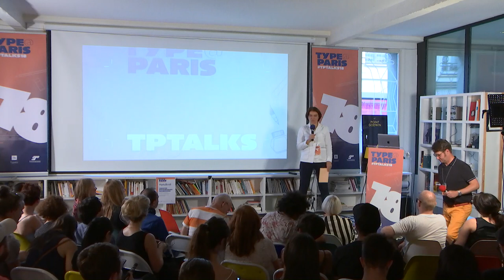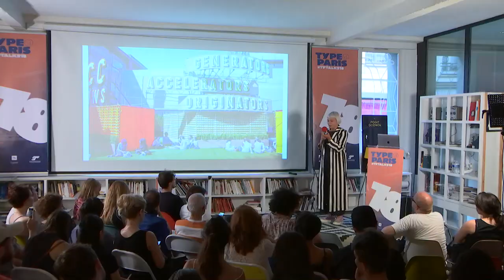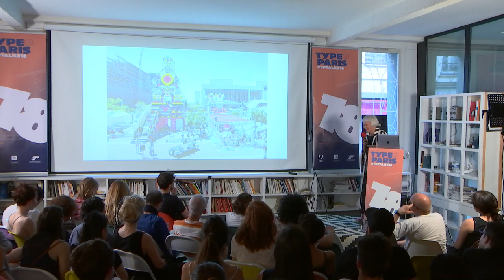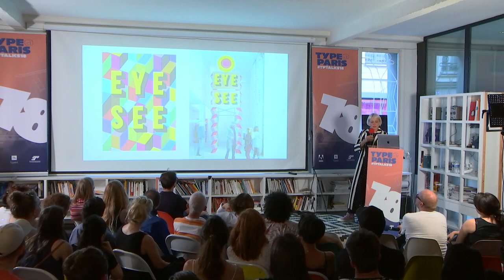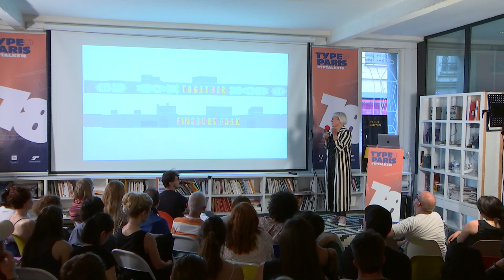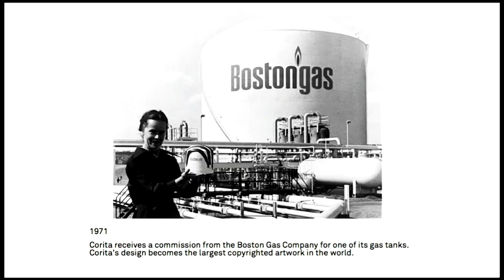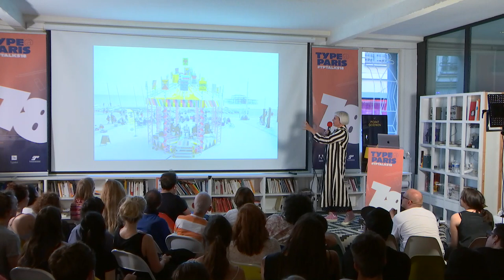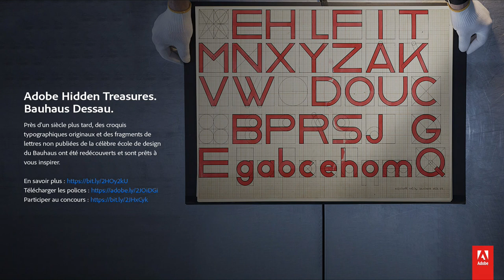tptalks18: Morag Myerscough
Morag’s mantra is “make happy those who are near and those who are far will come”. Born and Bred, London, Morag has always lived in the city and has been fascinated by how colour, pattern and words can change urban environments and peoples perceptions of spaces into places. From schools and hospitals to cultural hubs and town centres Morag transforms public spaces by creating engaging experiences for everyone. She often works with community groups to develop ideas that reflect the identity of the users, drawing on shared cultural history and heritage of the local area.